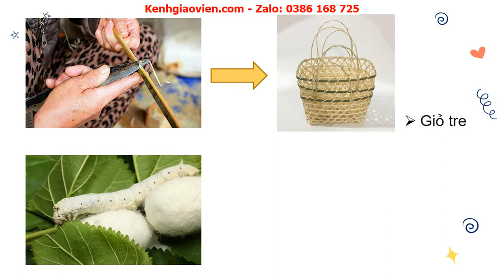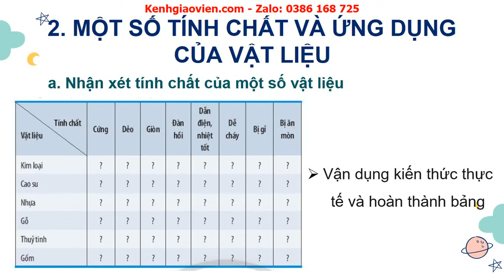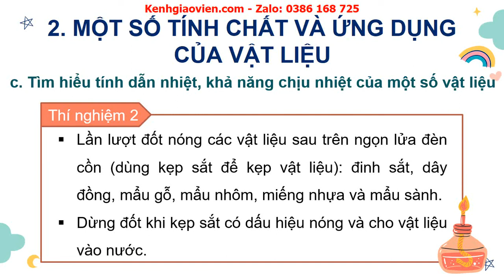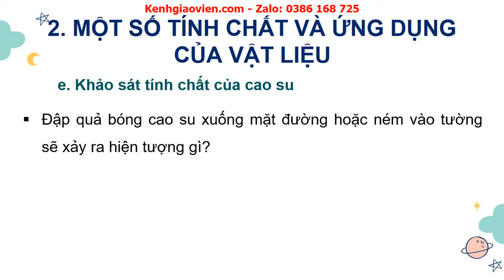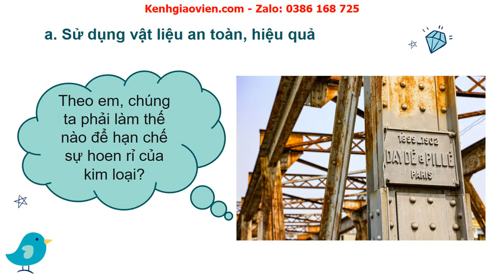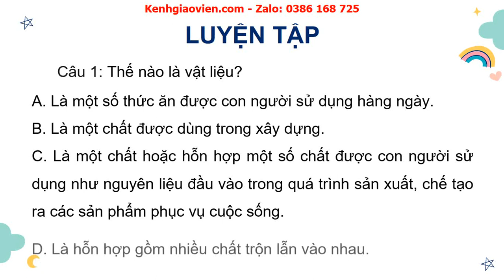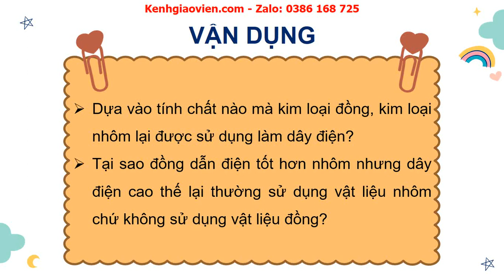Giáo án powerpoint bài 11: Một số vật liệu thông dụng | GA Khoa học tự nhiên 6 Chân trời sáng tạo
Phía trên là giáo án Powerpoint hay còn gọi là giáo án điện tử, giáo án trình chiếu bài 11: Một số vật liệu thông dụng - sách Khoa học tự nhiên 6 chân trời sáng tạo. Giáo án được làm hướng tới phong cách hiện đại, đẹp mắt để tạo sự hứng thú cho học sinh.
Ngoài ra, chúng tôi có đầy đủ giáo án powerpoint các bài khác trong chương trình sách giáo khoa Khoa học tự nhiên 6 chân trời sáng tạo. Tin chắc rằng: Khi sở hữu bộ giáo án này, việc dạy của thầy cô sẽ trở nên nhẹ nhàng và đạt hiệu quả tốt.